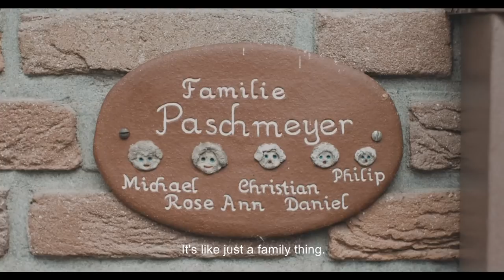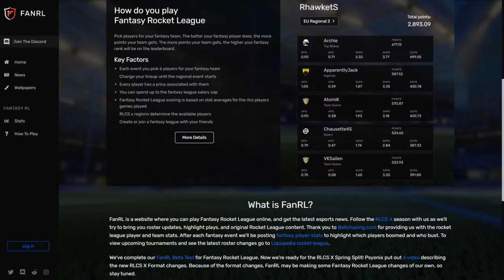What’s Missing From Rocket League Esports? | Thoughts and Ideas to Make RLCS Better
Use Creator Code "LAWL" for all in-game purchases!

►Like the posters you may have seen in the background?